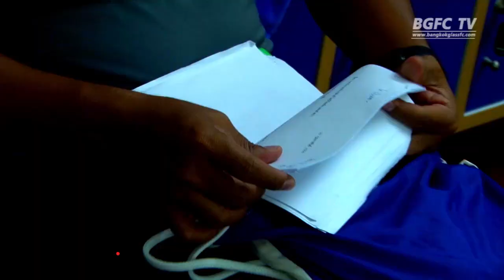BGFC TV : INSIDEBG ตอน สามบัง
รายการ INSIDEBG จะพาทุกท่านไปเจาะลึกภายในสโมสรฟุตบอลบางกอกกล๊าสในทุกๆมุม โดยตอนนี้เป็นตอนแรกจะพาทุกท่านไปรู้จักกับสต๊าสของสโมสรว่าเค้ามีหน้าที่อะไรภายในสโมสรแห่งนี้